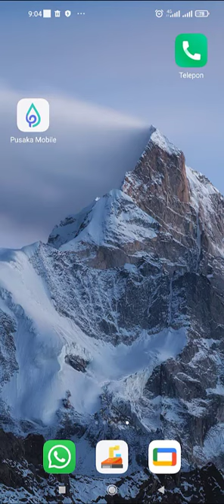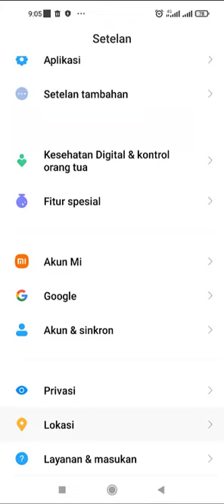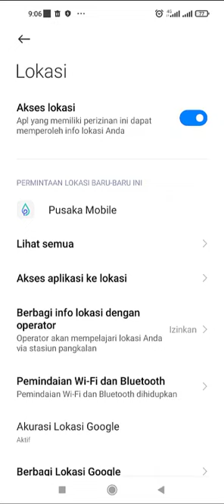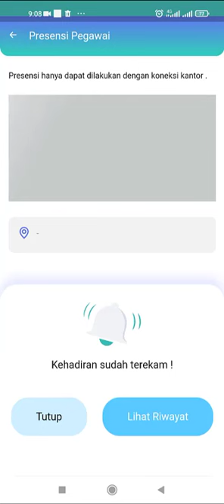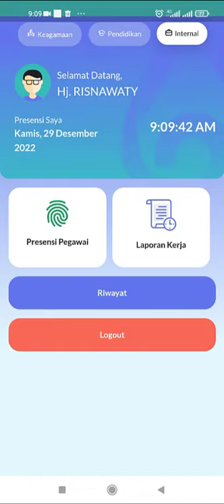Cara Setting dan Rekam Lokasi Absensi Kehadiran Pusaka Kemenag Terbaru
Cara Setting dan Rekam Lokasi Absensi Kehadiran Pusaka Kemenag